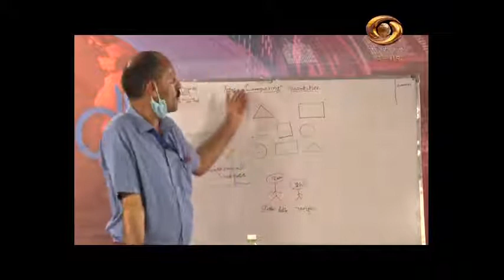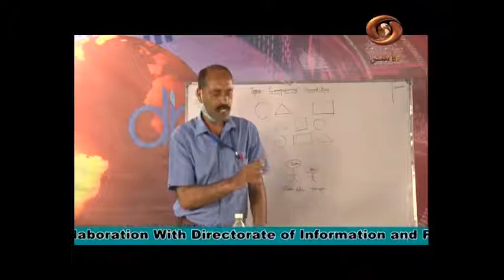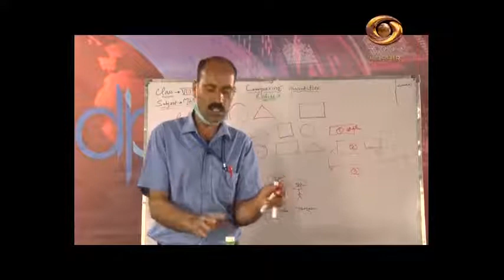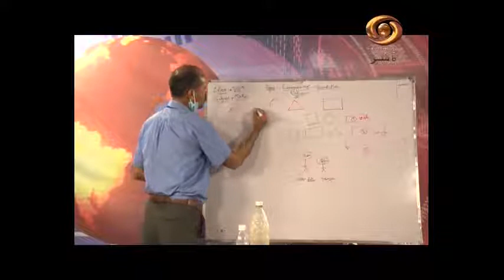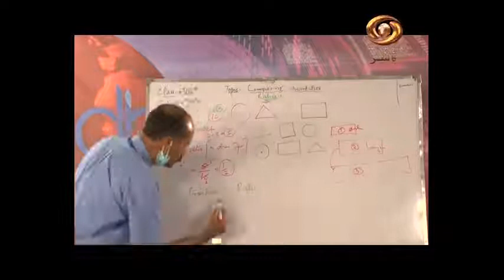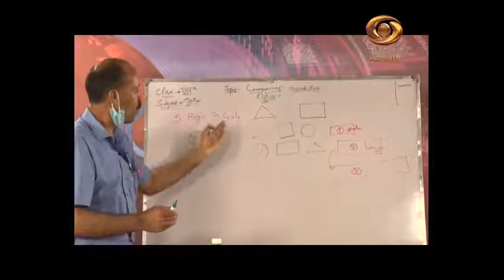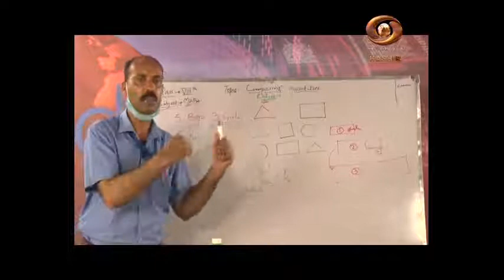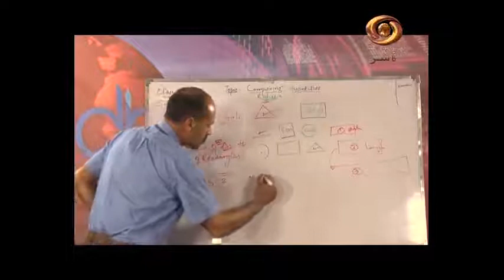Tele Class(Kashmiri) :Comparing Quantities ,Mathematics-Class-8th | 27/06/2020